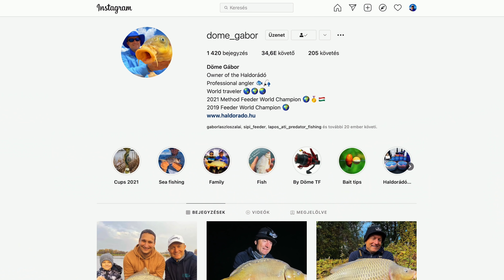Izgalmas vadvízi kalandok várnak rátok!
-   Ha új kalandokra, ha új élményekre, ha még több tudásra vágysz
-   Ha a vadvízi horgászat megszállottja vagy
-   Ha vonzanak hazánk legnagyobb vizei: a Tisza-tó, a Duna, a Tisza
-   Ha kedveled a Vadvízi kalandok c. filmsorozatomat
... akkor nézd meg, mivel készülök nektek!

Nagyon sokat dolgoztunk azért, hogy a közeljövőben olyan fantasztikus vadvízi kalandokat mutathassunk be nektek új filmjeinken keresztül, amelyre a Haldorádó történetében még nem volt példa! A NAGY KALAND hamarosan elkezdődik, TARTS VELÜNK!!!